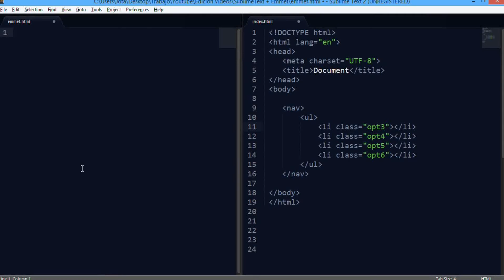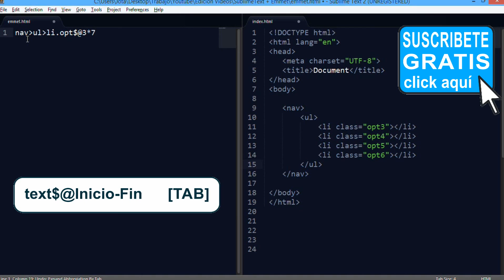SublimeText + Emmet - 13 numeros con inicio personalizado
En este video veremos como numerar elementos de especificando el numero inicial con una variante del operador @

▼ HOLA MUNDO!!